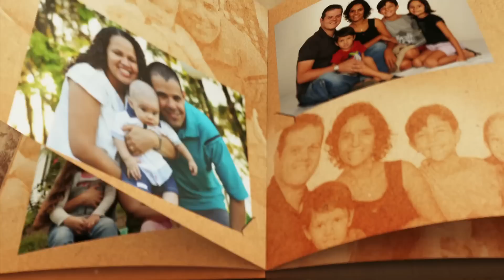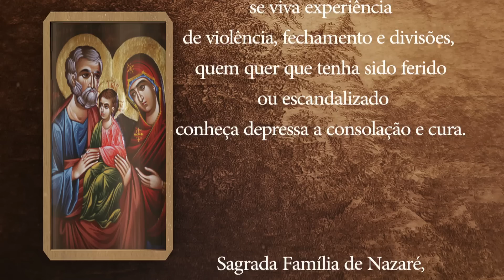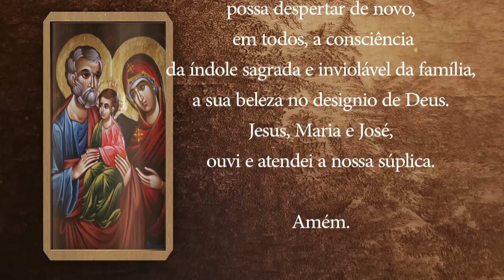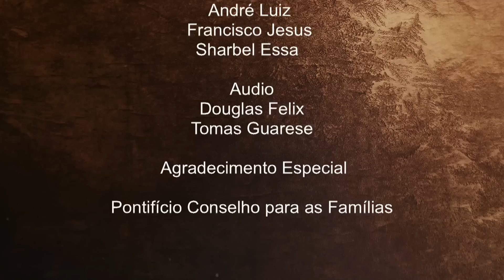EM CASA COM A SAGRADA FAMÍLIA - SEMINARISTAS FABIO E RENER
A quase seis meses na TV Canção Nova, o programa ‘Em casa com a Sagrada Família’, que vai ao ar todo sábado, às 19h no Brasil e as 22 h em Portugal, traz diretamente de Nazaré, na cidade e gruta onde Jesus viveu com seus pais por quase 30 anos, mensagens que apresentam os valores cristãos para a formação da família e orientação prática para o cotidiano familiar frente aos desafios da sociedade moderna.